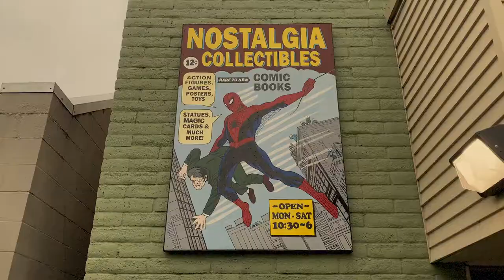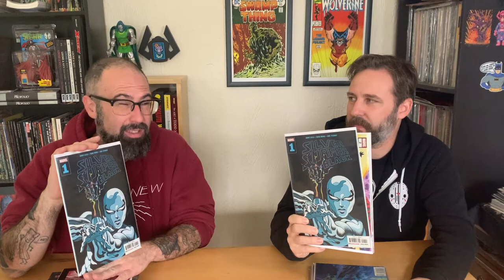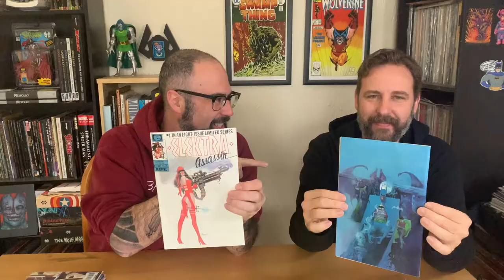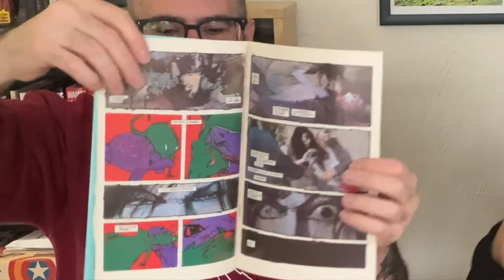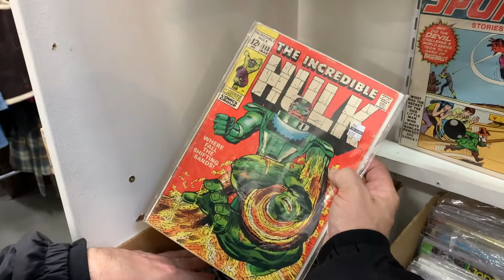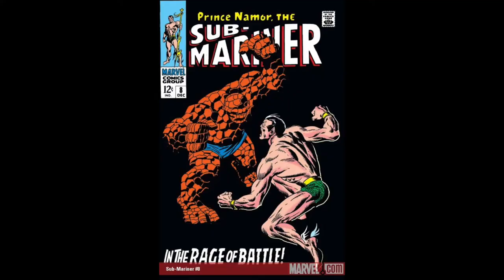COMIC BOOK ROAD TRIP! Antique & Comic Store Finds, from Oakland to Seattle Every Dollar Bin Searched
The Daves embark on their 3rd road trip in 2021 hitting comic stores and antique malls, all the comic nooks and crannies in the Northwest.  Check out what we scored, we talk art, Wex gets loud and Correia stays calm.